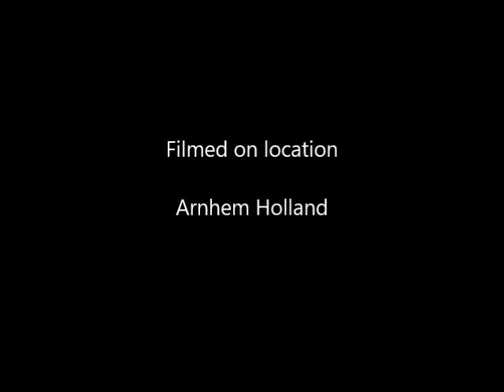★ Maluku ★ MCP Sysilia ★ Talalu Inga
Video created by Max Jaflaum. All Images by Milky Honey Selfies.